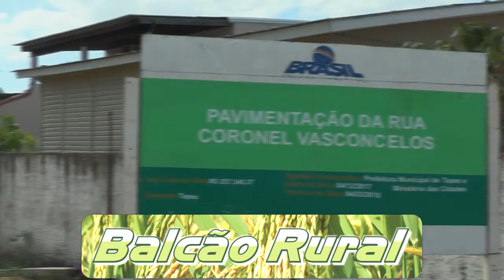PAVIMENTAÇÃO DA RUA CORONEL PACHECO AVANÇA RAPIDAMENTE